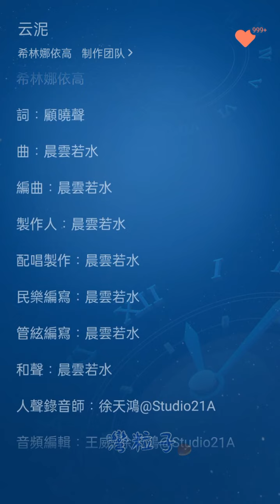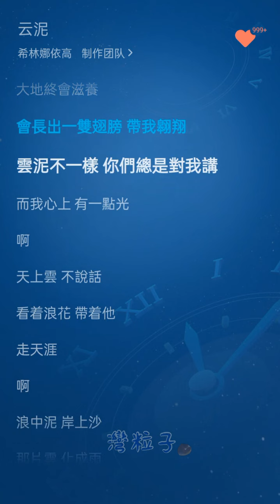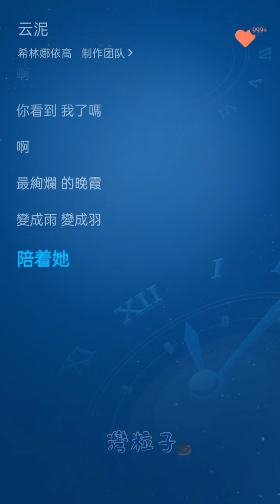[New]希林娜依高 Curley G《雲泥 Cloud and Mud》